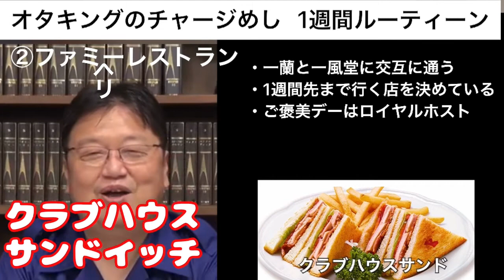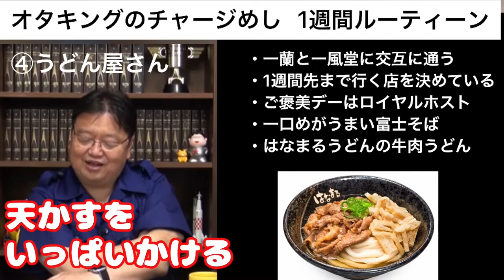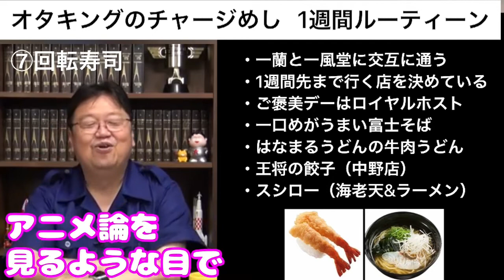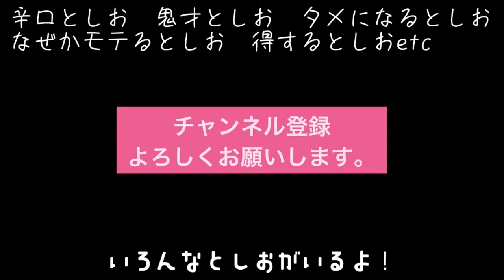【岡田斗司夫】1週間先まで決まっているヘビロテ外食チェーン店リスト【切り抜き】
働くオタキングは腹が減る！わがままボディをほしいままにする外食グルメの全貌が明らかに！
1週間先まで食べるものが決まっているという庶民派グルメローテーションは実に身近なものばかりでした♪
なんでも好きなものを食べて、好きな仕事をする・・・最高じゃないですか！

00:04 好きなラーメン屋さん
00:30 ご褒美デーのファミレス
00:47 ラーメン屋が2店限定の理由
01:10 立ち食い蕎麦屋さん
01:14 うどん屋さん
01:29 餃子
02:24 アンジャッシュ渡部スタイル
02:57 庶民派
03:19 回転寿司
03:59 カレーライス

　３０日590円(税込）

▼ドワンゴ ブロマガ会員　ニコ生岡田斗司夫ゼミ
　月会費550円(税込）

▼オタキング アーカイブ会員
　岡田斗司夫アーカイブ３０日2,160円（税込）

【岡田斗司夫公式プロフィール】

【得するおすすめ関連動画】

◆非モテは知らないと損！岡田斗司夫が伝授！！ 彼女を作るコツは目立つことだった！

尊敬する岡田斗司夫氏の動画を切り抜いています。
皆さんにもっと知ってほしい思いで編集しております。